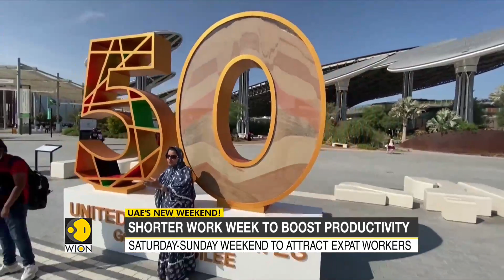Four and half day work week begins in UAE | Shorter work week to boost productivity | English News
The United Arab Emirates (UAE) has shifted to four and a half day work week which started on Monday (3 January, 2022).